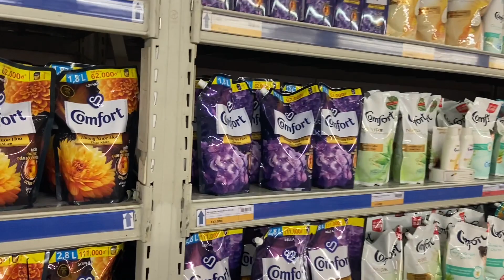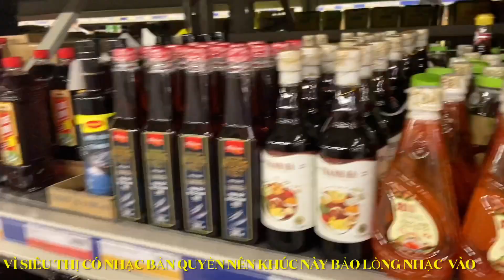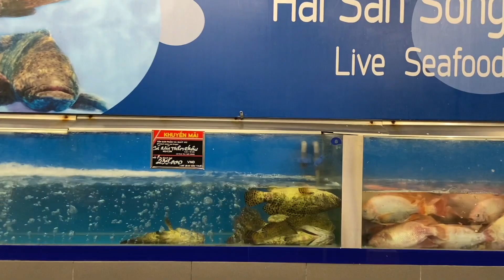BÊ NGUYÊN SIÊU THỊ VỀ NHÀ & Cái Kết Cháy Túi